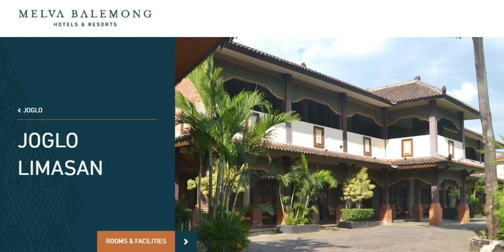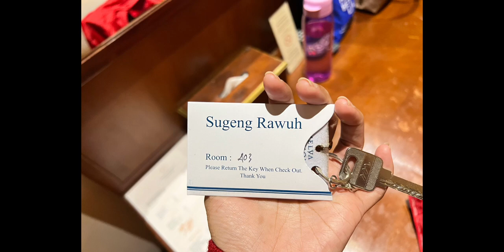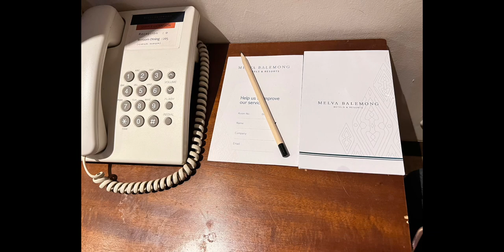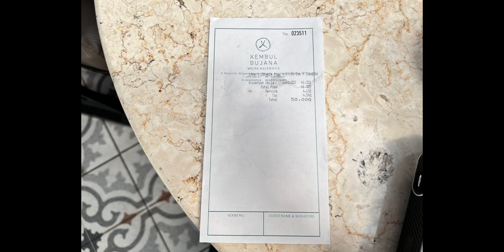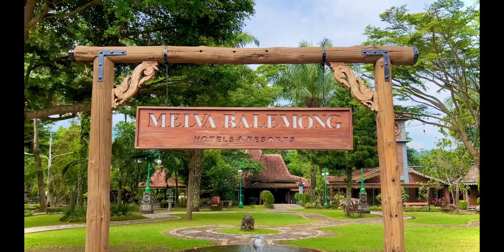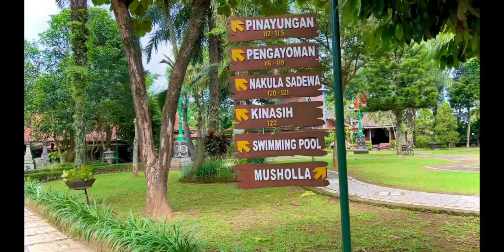Menginap estetik Jawa Kuno di Kembul Bujana Ungaran Jawa Tengah punya keluarga Paula istri Baim Wong